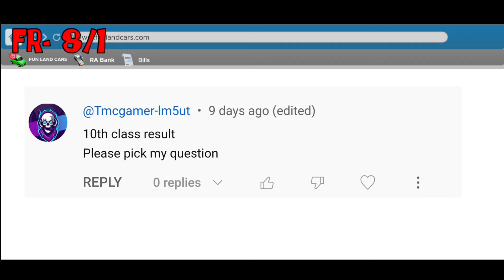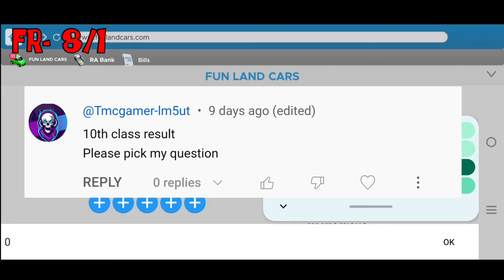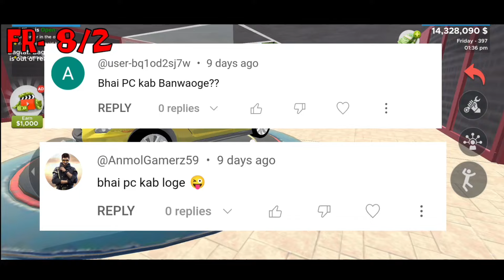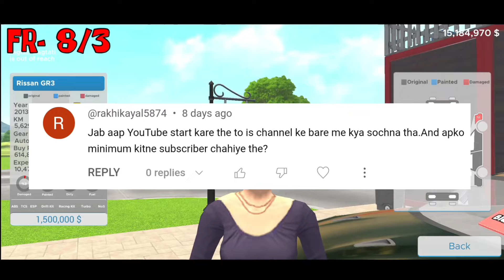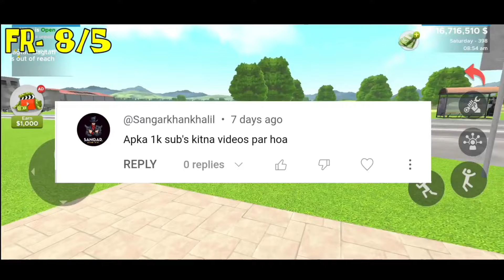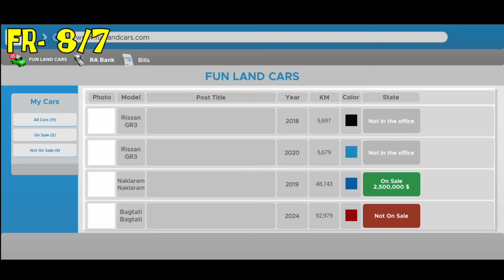Face Reveal - Vishh Gaming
Vishh Gaming Face Reveal video
vishh Gaming
face Reavel of gamer
Indian gamer
youtube India
how to grow YouTube channel
youtube earning
YouTuber gaming video